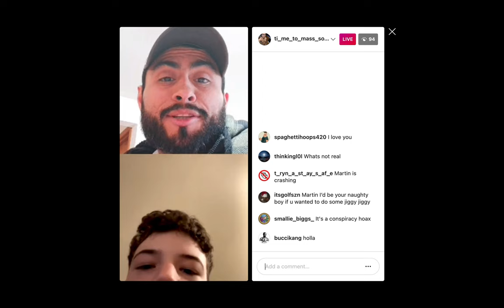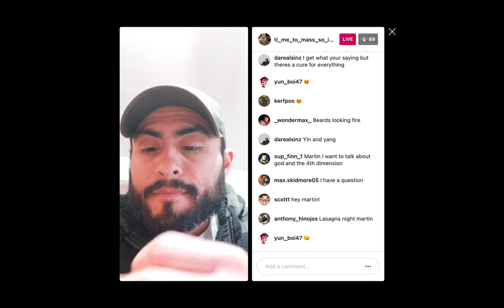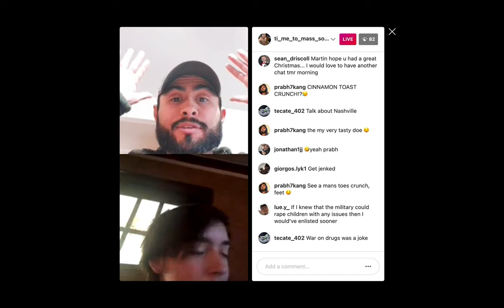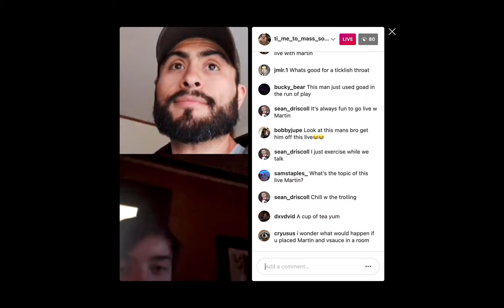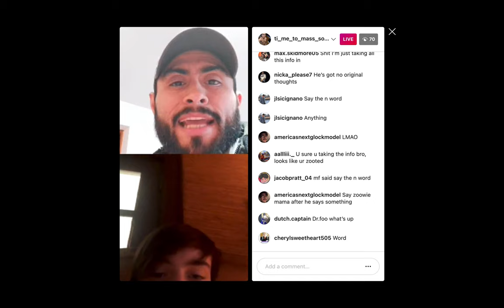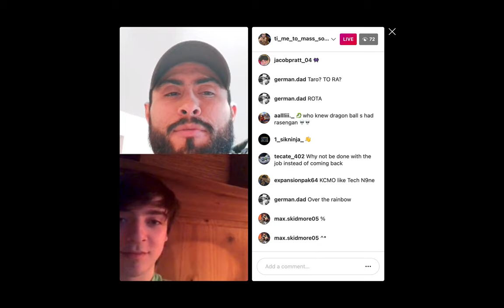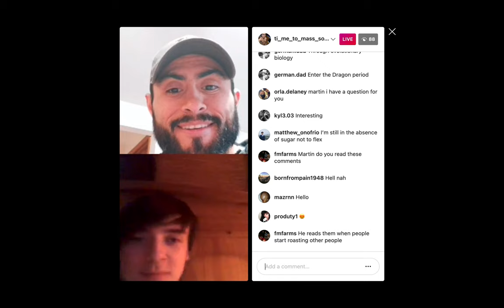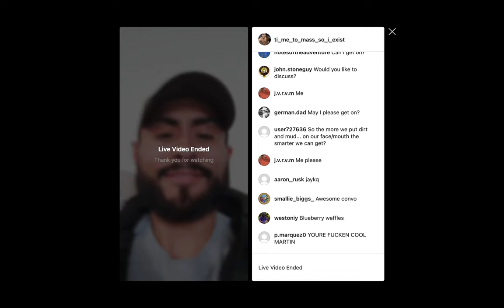Martin Cabello III Live 12/27/2020 -- Wayfair, Corruption